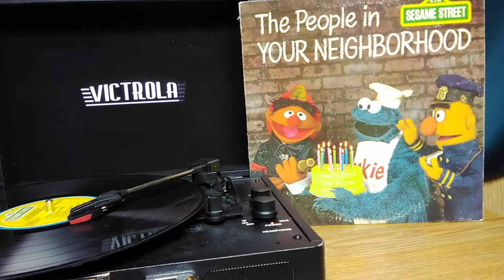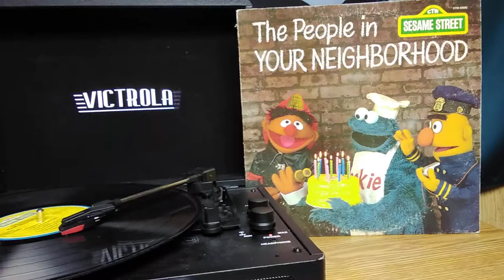The People In Your Neighborhood [1980]: T6/S1T6 - The Man In The Candy Store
How many didn't expect this to be a sweet sounding song?